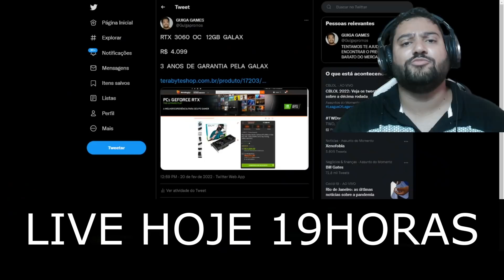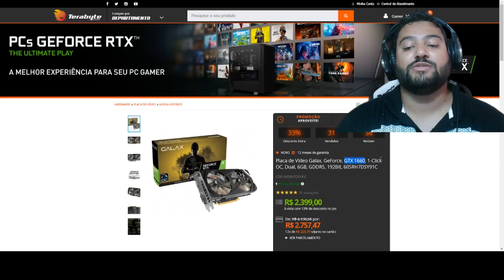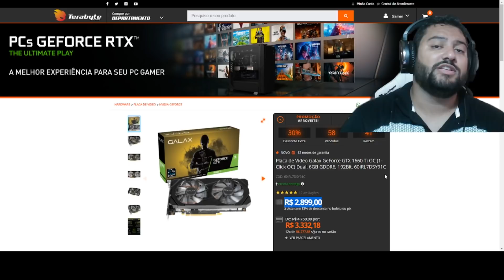URGÊNCIA ! RYZEN 5 5600G POR R$ 973 ! VOLTOU GTX 1660 NA TERABYTE NESSE DOMINGÃO 20/02